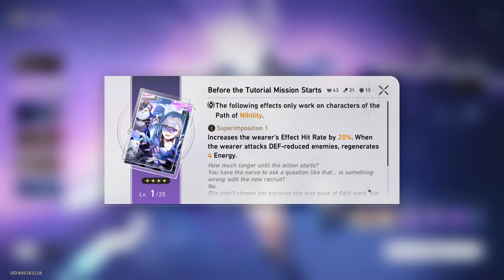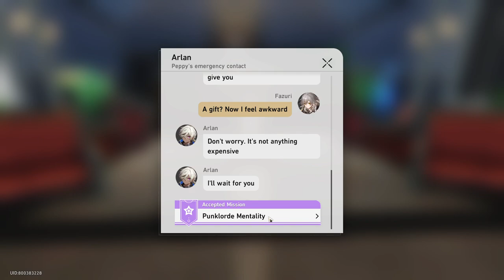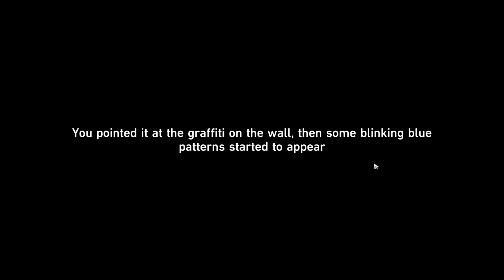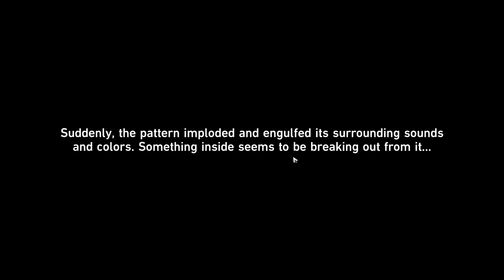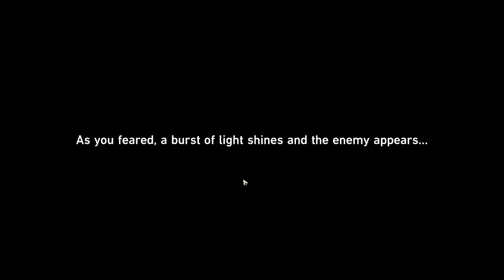Starhunt Game (Event v1.1) + Companion Mission - [Part 1] - Honkai: Star Rail